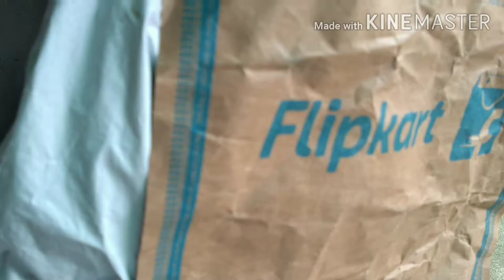Unboxing Gorilla tripod with additional mount || from flipkart || # vlog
Nice product at this prize